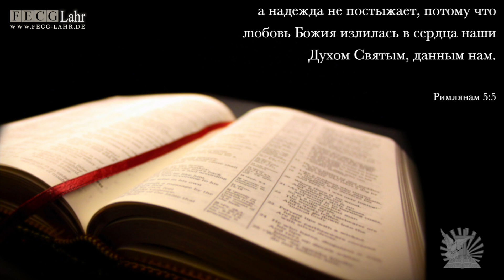FECG Lahr - O. Riegel - "Личность Духа Святого"